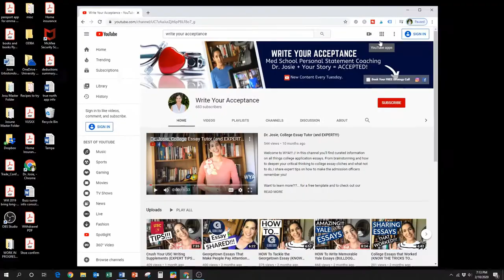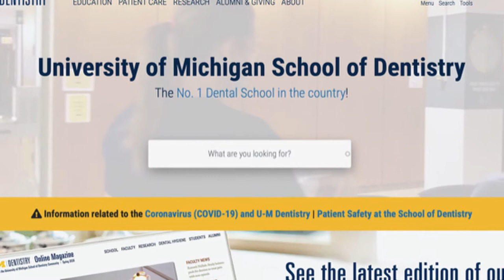UMich Dental 2020 (KNOW WHAT YOU NEED TO APPLY!!)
UMich Dental 2020 (KNOW WHAT YOU NEED TO APPLY!!)// UMich Dental is the top dental school in the country, so you know everyone wants to attend. UMich school of dentistry is in a league of its own because of the attention to patient care, innovative research and education. UMich dental school requirements are rigorous but if you prepare well in advance, they are setting you up to be a well-rounded candidate for any program. Michigan dental school is the top precisely because of its learning by doing curriculum. UMich dental clinic is one of the many ways Wolverine dental students get real world training, so if you are looking for a school nearby like a detroit dental school, make sure to apply here first. Michigan school of dentistry will require a stellar personal statement and supplemental essays; make sure you know not only the university of michigan dental school requirements, but also what will help you stand out. Ann arbor dental school and being a wolverine is a privilege that will land you in excellent networking company. Make sure you incorporate community-oriented service anecdotes in your essays. While the university of michigan dental school acceptance rate is steep, it is because the university of michigan school of dentistry admissions gets so many applications. There are other schools like michigan state dental school, but only one with a cutting-edge dental school lab and research opportunities considered as number one. In this video, we will discuss the ins and outs of the program and requirements so you dazzle in your dental school supplemental application and your dental school supplemental application essay. Work with write your acceptance and gain the acceptance you dream of.